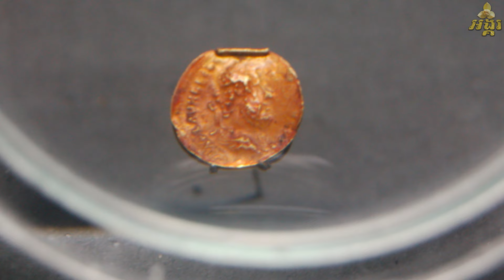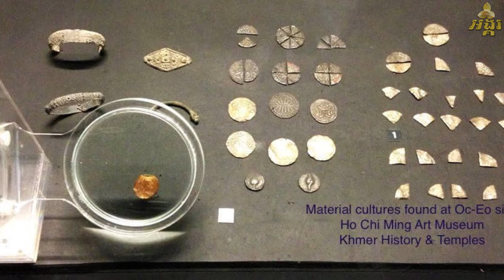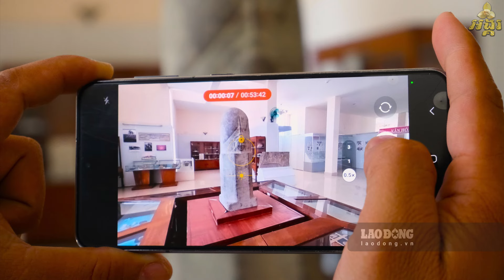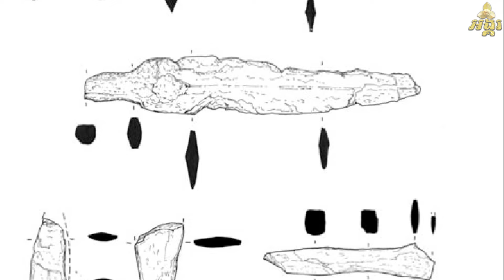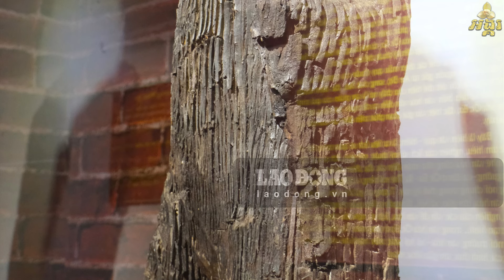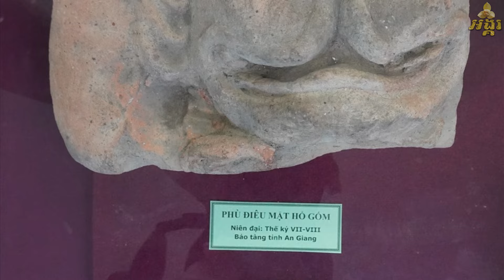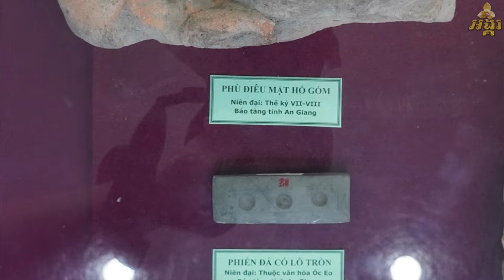ហ្វូណន មានតួនាទីអ្វីលើការអភិវឌ្ឍន៍ព្រហ្មញ្ញសាសនា និងព្រះពុទ្ធសាសនានៅកម្ពុជាបុរាណ?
ហ្វូណន គឺជាឈ្មោះរដ្ឋដែលគេស្គាល់ក្នុងកំណត់ ត្រារបស់ឯកអគ្គរាជទូតចិន ដែលបានមកទស្សនា ស្រុកខ្មែរក្នុងសតវត្សរ៍ទី៣ ដោយបានរៀបរាប់អំពី អារ្យធម៌ ស្តេច និង រឿងរ៉ាវផ្សេងៗ។ យោងតាម ទិន្នន័យបុរាណវិទ្យានាពេលថ្មីៗនេះ គេជឿថា ហ្វូណន គឺជាទីក្រុងនយោបាយដ៏សំខាន់មួយ ដែលបានលេចចេញមុនពេលឥណ្ឌានីយកម្ម ហើយក្រោយមកបានក្លាយជារដ្ឋដំបូងគេនៅអាស៊ី អាគ្នេយ៍ដីគោក។ ហ្វូណនមានទីតាំងសំខាន់ៗ ចំនួនពីរ ដែលទីតាំងទាំងពីរហ៊ុមព័ទ្ធជុំវិញ ដោយកសិន្ទ និងជញ្ជាំងឥដ្ឋ ក្នុងនោះមានក្រុង អង្គរបូរី (៣០០ ហិកតា) និងក្រុងកំពង់ផែអូរកែវ (៤៥០ ហិកតា)។ អូរកែវ គឺជាទីតាំងកំពង់ផែ សមុទ្រដ៏សំខាន់មួយ ដែលជាមជ្ឈមណ្ឌល ពាណិជ្ជកម្មដ៏សំខាន់អាចមើលឃើញពីអាស៊ីខាង ត្បូង អាស៊ីកណ្តាល និងចក្រភពរ៉ូមបុរាណ។